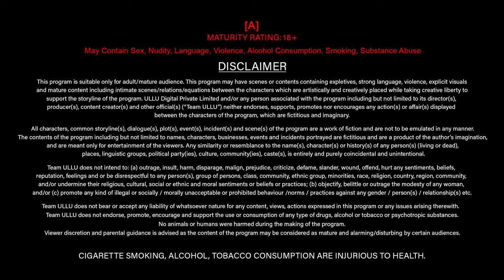Chachi No. 1 | Part - 01 | Official Trailer | Ullu Originals | Releasing On : 17th October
Kaise kahen kya khumar hai
Han sach kahen to yahi pyar hai
Ab humari har sansen tumhari hai
Aur ab is zindagi ko sirf tumhara intezar hai..

Chachi No. 1 | Part - 01 | Releasing on : 17th October